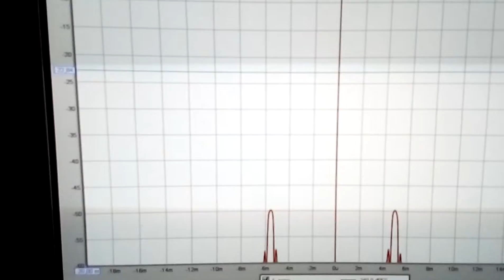Da %Fs a dBFs